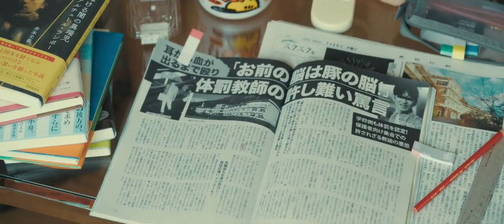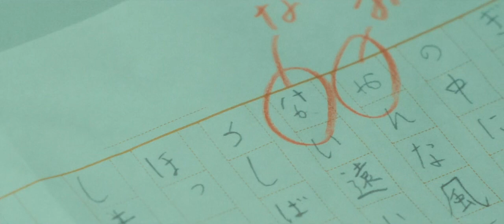Monster 2023 Japanese movie explained in hindi